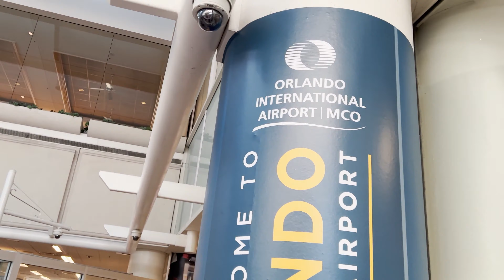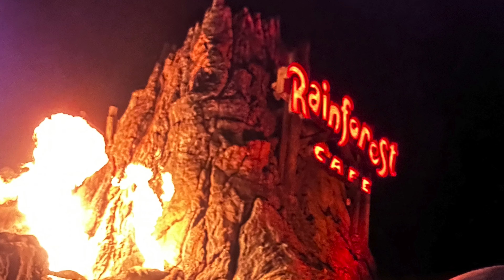Disney World Trip 2023- Honeymooning It part 1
Come start Our "Disney"Moon (HONEYMOON) with us. In this video you will come with us to the airports...see us flying to our destination with a bit of a lay over, checking out the NEW DRURY Hotel (a must stay) and you will see us "cruising" to the park.

Our Honey Moonin' shirts were bought on Etsy @ToInfinityDesign

Hope you enjoy this video, see you at the next one where we will show you how our days go in the park.

And I'm out PEACE